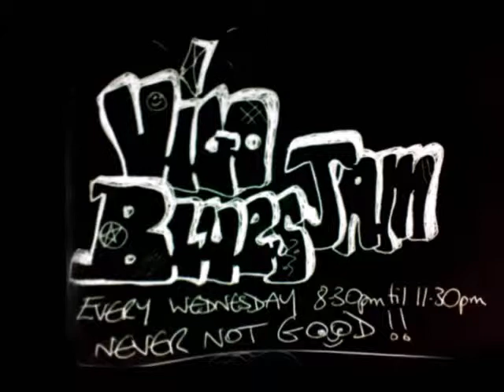rocka bill 06 08 2014